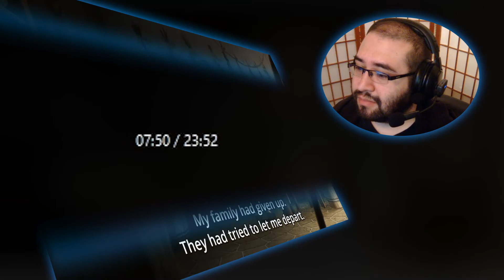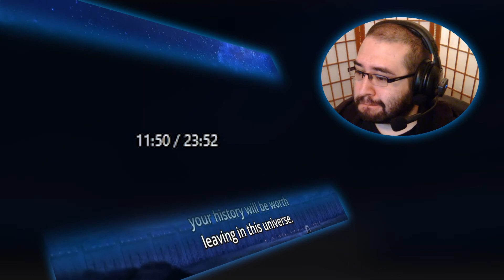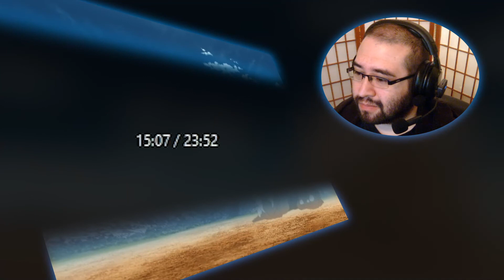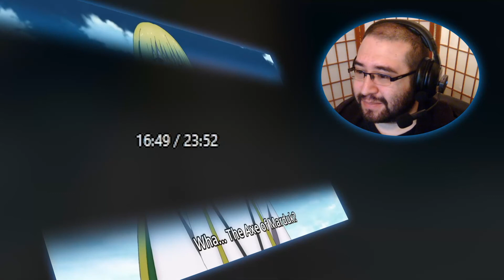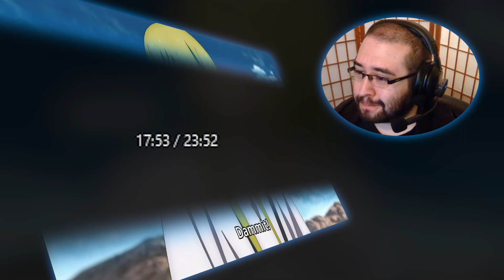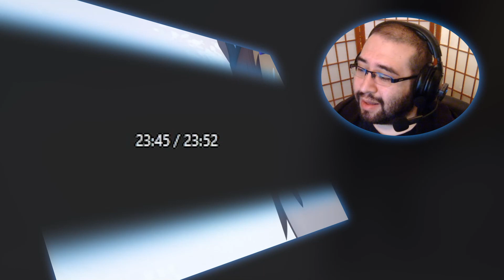LAR Games Fate Grand Order Babylonia Episode 14 Reaction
Also Known As:
Fate/Grand Order: Absolute Demonic Front - Babylonia
Fate/Grand Order -絶対魔獣戦線バビロニア-

Full Reaction:
www(.)bitchute(.)com/video/D7En3GyxYh2j/